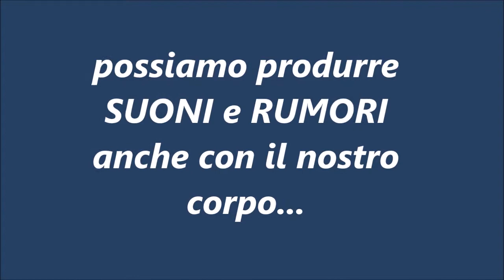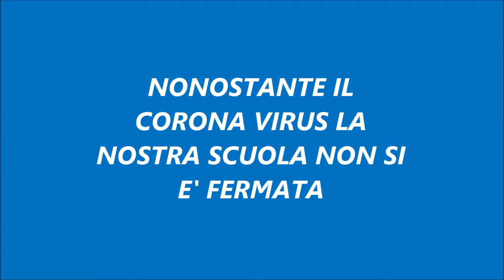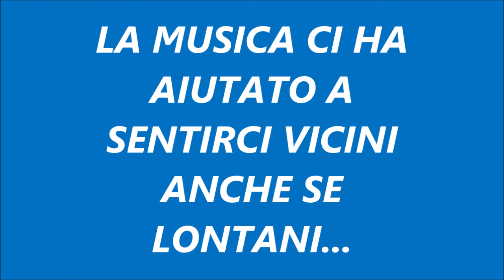LA SETTIMANA DELLA MUSICA 25 05 2020